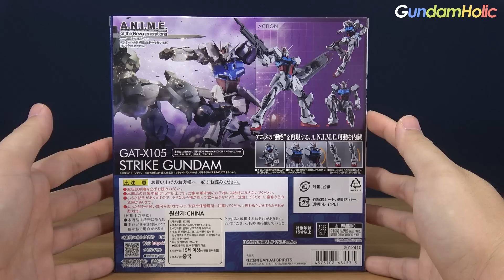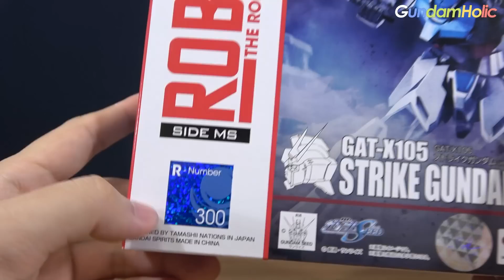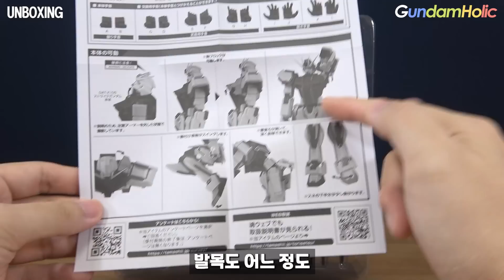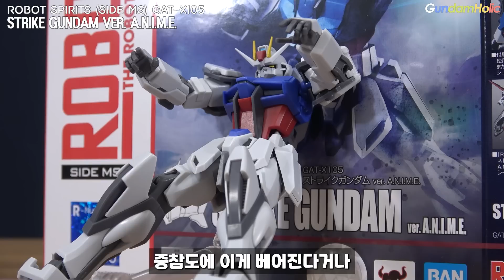근본력 풀차지 - 로봇혼 스트라이크 건담 Ver. A.N.I.M.E. [REVIEW]